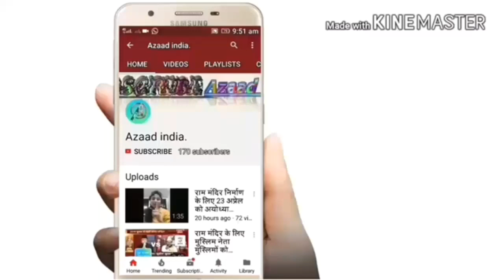हिंदुओं के धर्म परिवर्तन का कारण। हिंदुओं के पतन का कारण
Azaad India YouTube channel par sabhi prakar ki vedic Dharm SE Judi videos vedic science SE Judi videos multi rahengi Aur mai kuchh video khud banata Hun Aur kuchh dusre channel ki upload Karta Hun parantu Mai kisi Ke dharm Ke Liye nahi kehta Aur Na hi uske Liye Galata Bolta him Mai bas saach batata Hun Aur Sach hi sunna chahata Hun Mujhe mere vedic Dharm par Pura bharosa hai isi Liye Mai Sanatan Dharm par Vishwas Karta Hun Yadi kisi ko koi bhi takleef Hai YA mujhse kuchh kehna chahata Hai YA Mujhe kuchh batana chahata Hai YA mujhse judna chahata Hai to niche Facebook ID par request bhej den Aur kripiya azaad india YouTube channel ko Aur videos ko share Karur Karen Taki yah jankari dusro tak bhi pahuch sake dhanbaad jai shre ram azaad india YouTube channel vedic Dharm video .